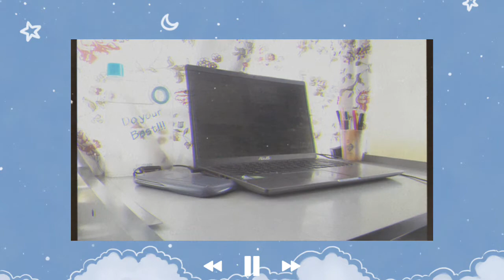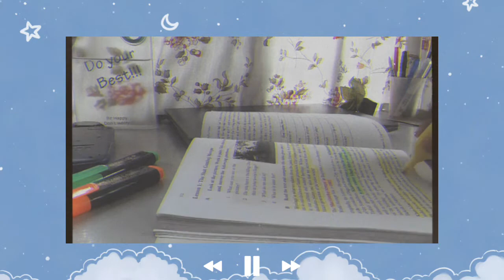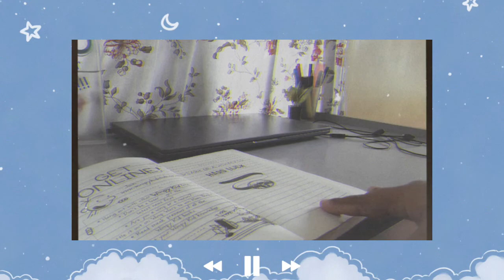5AM productive morning vlog | aesthetic study vlog | Milk and Cookie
[* Ding Dong*]

Hey, It's milk and cookie 🍪 I want to share my morning study vlog :) Hope you guys like it 💜

🎶 Credits -
Kriesha Chu - Love my way
Clario - flamin hot cheetos
Flowers - a[way]
Finding hope - 300 AM

Woah, you've come all the way down here ♡